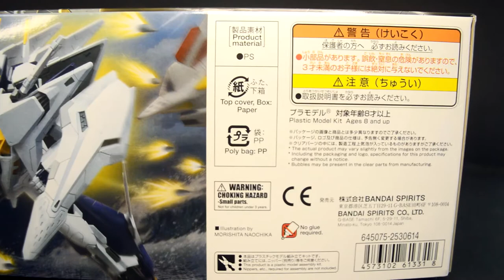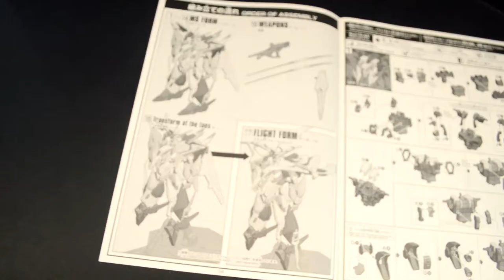HGUC RX-105 (Ξ) Xi Gundam Review | Ξクスィー ガンダム | Mobile Suit Gundam Hathaway [0162]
Gunpla review of the Bandai 2021 HGUC RX-105 (Ξ) Xi Gundam from the anime Mobile Suit Gundam Hathaway that was released in Japanese theaters on June 11, 2021 & released to non-Japanese audiences by Netflix on July 1, 202.

Chapters

00:00 Intro
01:10 Artbox
02:56 360 View
03:38 Articulation
07:44 Accessories
09:40 Comparison
10:00 Gimmick
11:45 Climax
12:33 End

Details

1) Putaro Plastic Modeller (Gunpla/Toys)

1) Putra Zulkharnain (Personal)
4) Pla-Robo - Gunpla / Toys - ? / ? (Group/Gunpla/Toys)